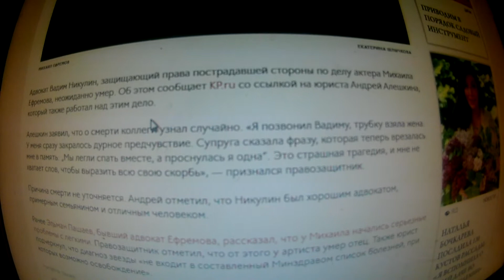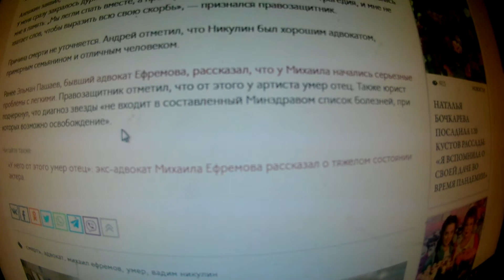СКОНЧАЛСЯ АДВОКАТ ПО ДЕЛУ МИХАИЛА ЕФРЕМОВА